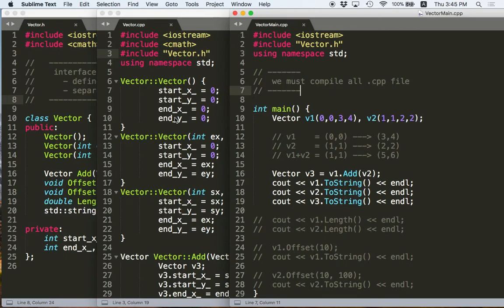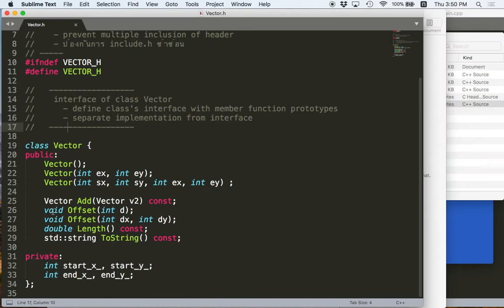[C++ 2.8] Include Guard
การใช้ include guard เพื่อป้องกันการ include ซ้ำซ้อน